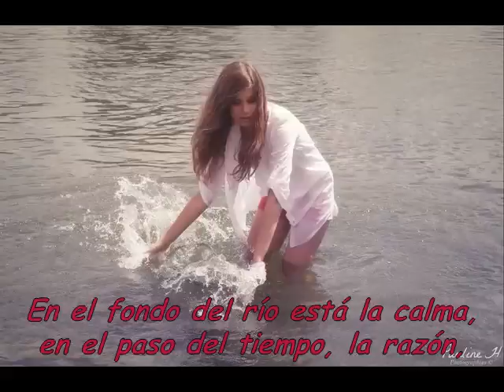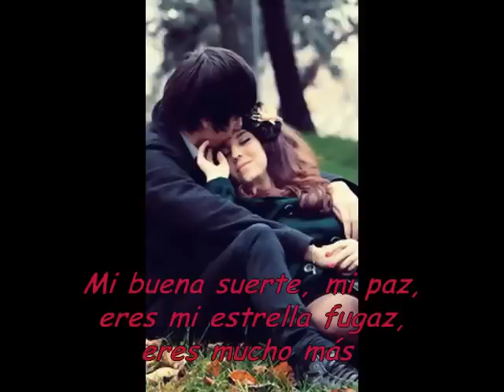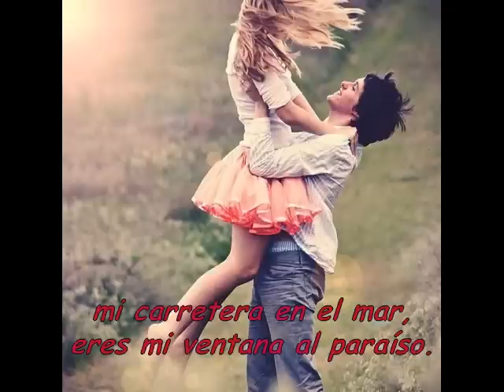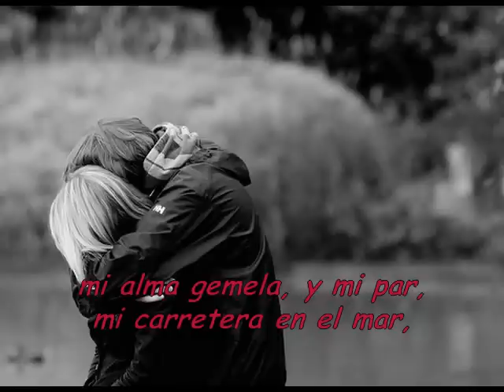Reyli dueto con Camila - Alma gemela with lyrics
Reyli dueto con Camila - Alma gemela with lyrics  hope you like it guys don't forget comments ;)